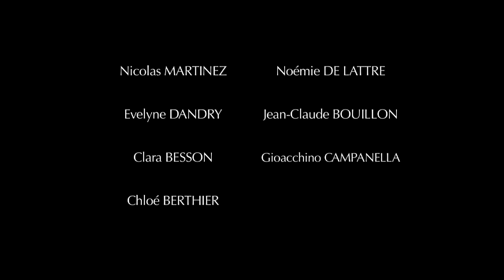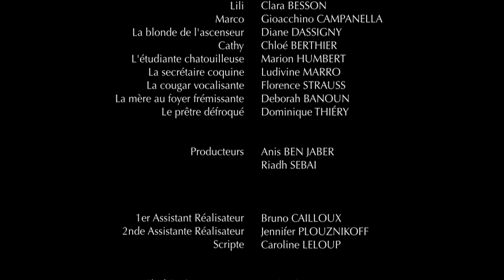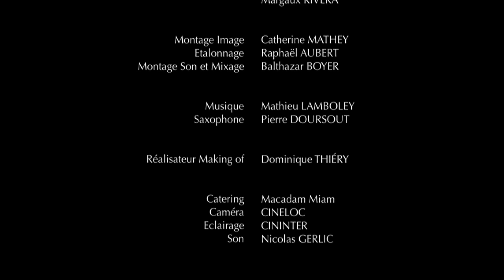Irrésistible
Court-métrage réalisé par Gioacchino Campanella - France 2013
avec Nicolas Martinez, Noémie de Lattre, Evelyne Dandry, Clara Besson, Chloé Berthier, Jean-Claude Bouillon, Diane Dassigny